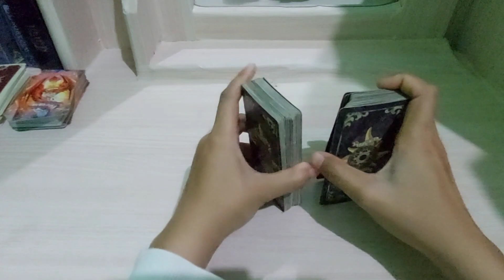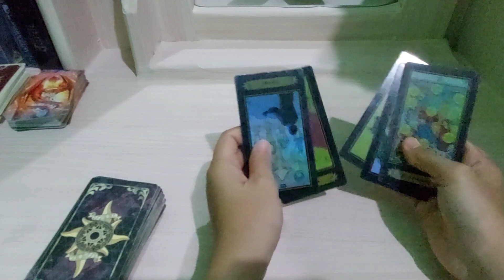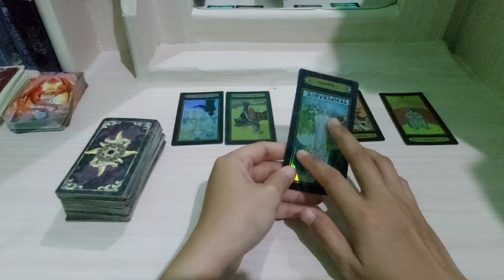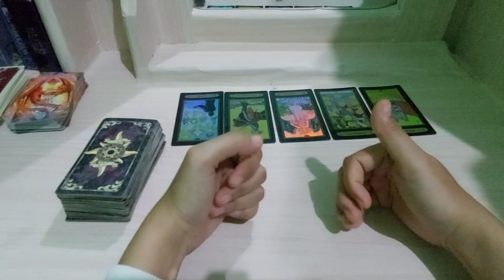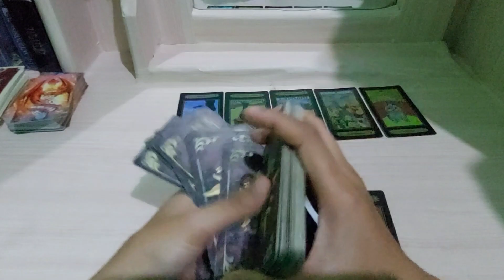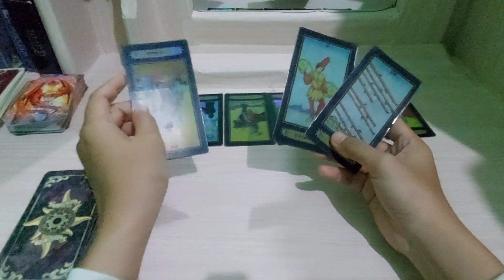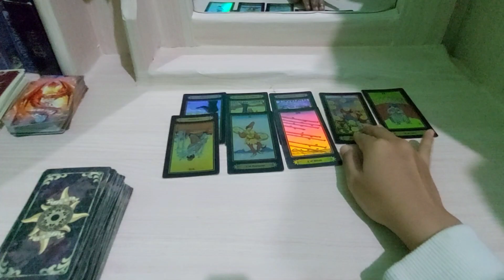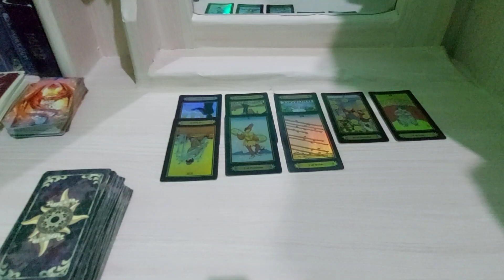GEMINI - APA YANG SEDANG DIA PRIORITASKAN SAAT INI